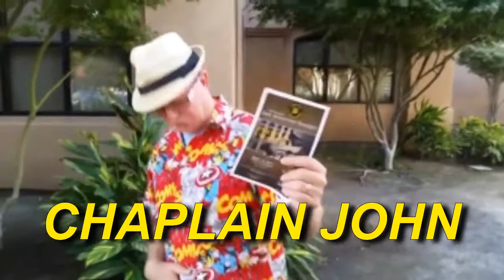Isabel OUR FATHER HOME